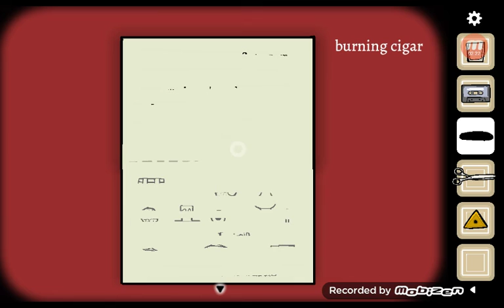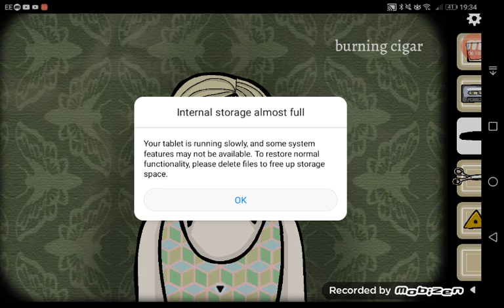Rusty Lake Paradox 3